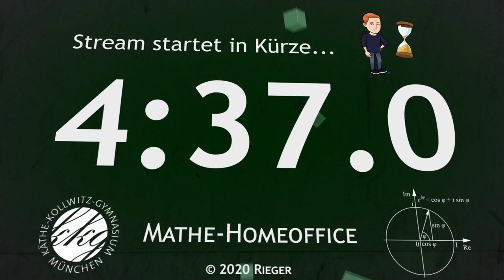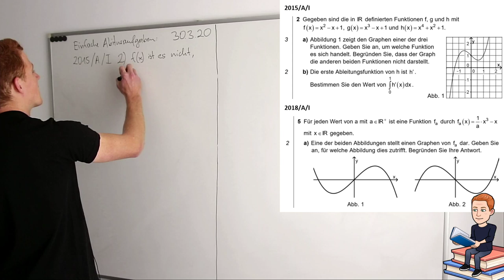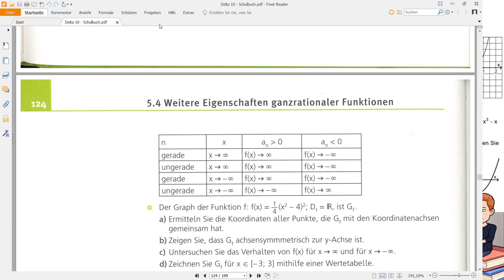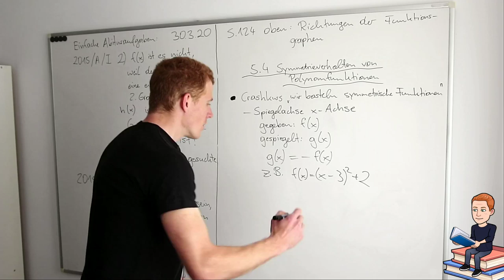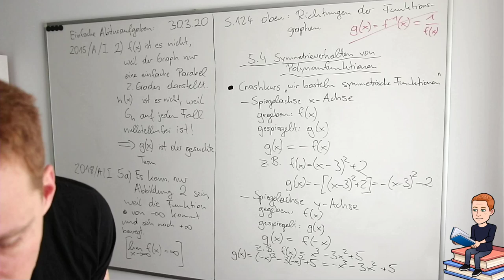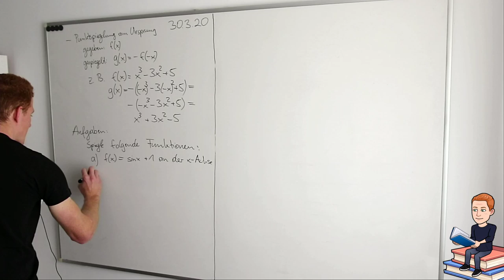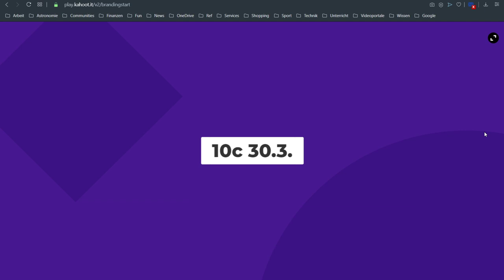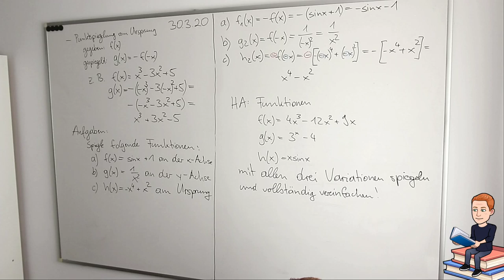KKG Rieger Mathe Livestream 10c